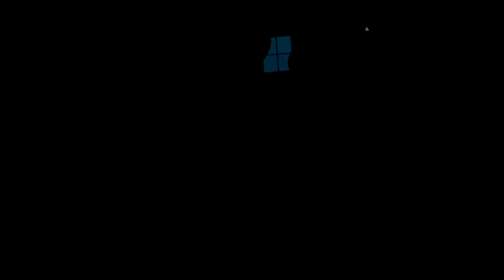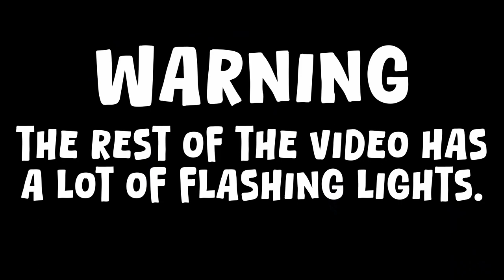This is a nightmare... Five Nights At Freddy's Help Wanted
Hi everyone! This time we are continuing our FNAF Help Wanted journey. I am so close to finishing this game. After this episode there is 1 or 2 more episodes. Depending on how long it will take me to complete FNAF 2 withered gamemode on hard difficulty.

In this video I'm revisiting one the most scariest gamemodes in FNAF Help Wanted. This time it wasn't as bad as I thought it would be. No more spoilers from me and as always enjoy the video!